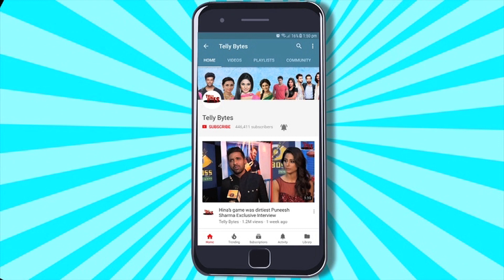Isha Malviya Ke Baad Udaariyaan Ki Twinkle Ko Hua Bigg Boss 17 Offer; Dia SHOCKING REACTION